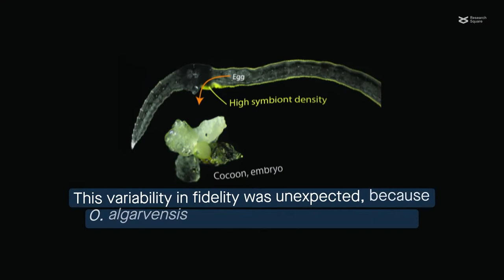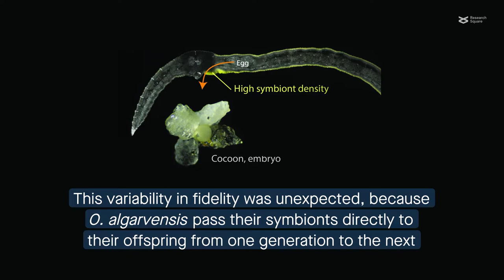Infidelity in the Mediterranean: Unexpected variability in the microbiome of a gutless worm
Sato et al. “Fidelity varies in the symbiosis between a gutless marine worm and its microbial consortium.” Microbiome (2022)